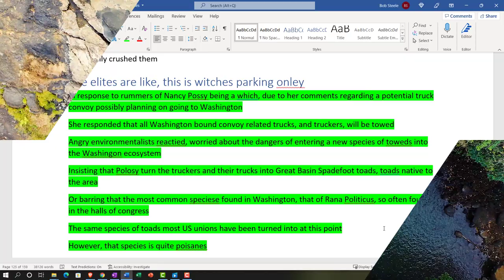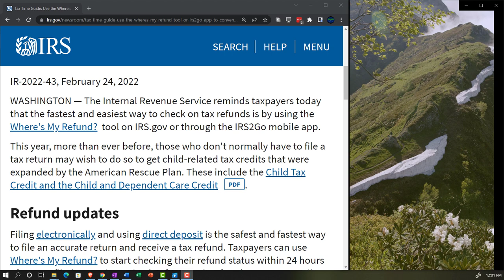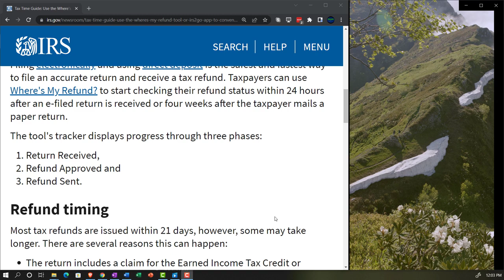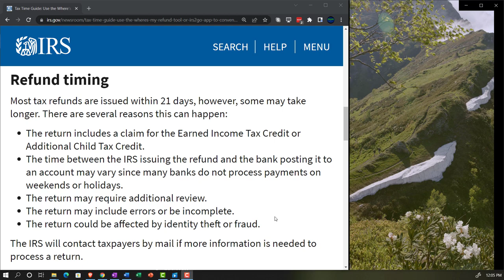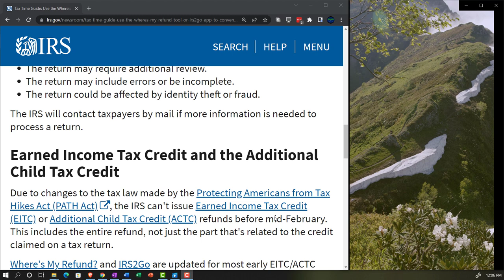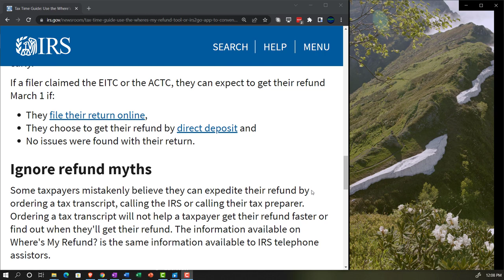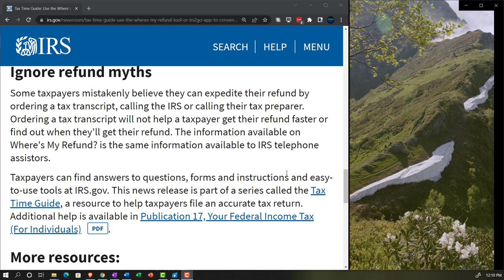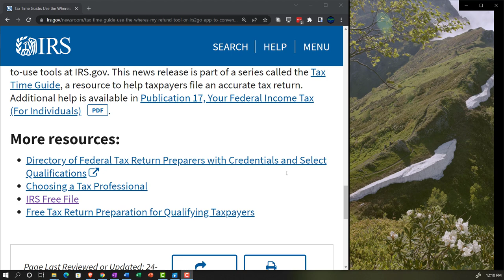Tax Time Guide: Use the Where’s My Refund? tool or IRS2Go app to conveniently check tax refund 108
Tax Time Guide: Use the Where’s My Refund? tool or IRS2Go app to conveniently check tax refund status
The Internal Revenue Service reminds taxpayers today that the fastest and easiest way to check on tax refunds is by using the Where's My Refund?  tool on IRS.gov or through the IRS2Go mobile app.

This year, more than ever before, those who don't normally have to file a tax return may wish to do so to get child-related tax credits that were expanded by the American Rescue Plan. These include the Child Tax Credit and the Child and Dependent Care Credit PDF.

Refund updates
Filing electronically and using direct deposit is the safest and fastest way to file an accurate return and receive a tax refund. Taxpayers can use Where's My Refund? to start checking their refund status within 24 hours after an e-filed return is received or four weeks after the taxpayer mails a paper return.

The tool's tracker displays progress through three phases:

Return Received,
Refund Approved and
Refund Sent.
Refund timing
Most tax refunds are issued within 21 days, however, some may take longer. There are several reasons this can happen:

The return includes a claim for the Earned Income Tax Credit or Additional Child Tax Credit.
The time between the IRS issuing the refund and the bank posting it to an account may vary since many banks do not process payments on weekends or holidays.
The return may require additional review.
The return may include errors or be incomplete.
The return could be affected by identity theft or fraud.
The IRS will contact taxpayers by mail if more information is needed to process a return.

Earned Income Tax Credit and the Additional Child Tax Credit
Due to changes to the tax law made by the Protecting Americans from Tax Hikes Act (PATH Act), the IRS can't issue Earned Income Tax Credit (EITC) or Additional Child Tax Credit (ACTC) refunds before mid-February. This includes the entire refund, not just the part that's related to the credit claimed on a tax return.

Where's My Refund? and IRS2Go are updated for most early EITC/ACTC filers with an estimated deposit date by February 19, if they file their taxes early.

If a filer claimed the EITC or the ACTC, they can expect to get their refund March 1 if:

They file their return online,
They choose to get their refund by direct deposit and
No issues were found with their return.
Ignore refund myths
Some taxpayers mistakenly believe they can expedite their refund by ordering a tax transcript, calling the IRS or calling their tax preparer. Ordering a tax transcript will not help a taxpayer get their refund faster or find out when they'll get their refund. The information available on Where's My Refund? is the same information available to IRS telephone assistors.

Taxpayers can find answers to questions, forms and instructions and easy-to-use tools at IRS.gov. This news release is part of a series called the Tax Time Guide, a resource to help taxpayers file an accurate tax return. Additional help is available in Publication 17, Your Federal Income Tax (For Individuals) PDF.

More resources:
Directory of Federal Tax Return Preparers with Credentials and Select Qualifications
Choosing a Tax Professional
IRS Free File
Free Tax Return Preparation for Qualifying Taxpayers